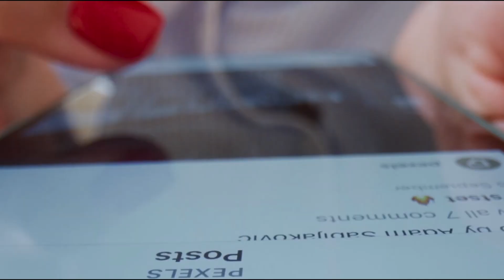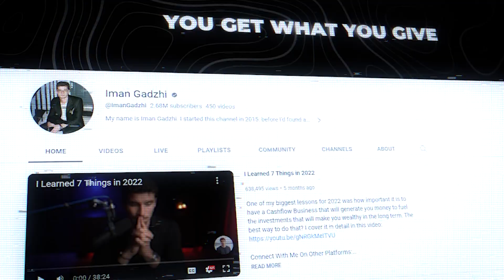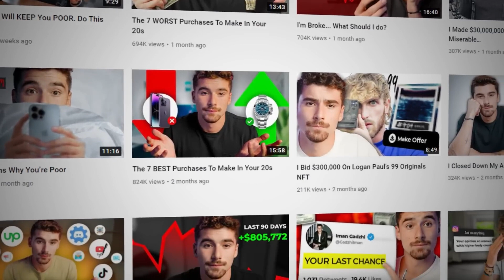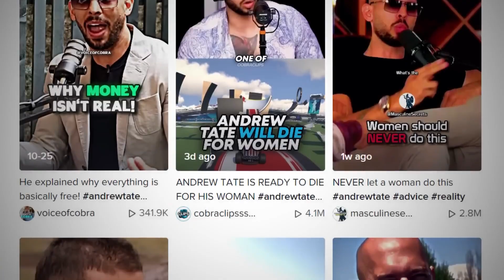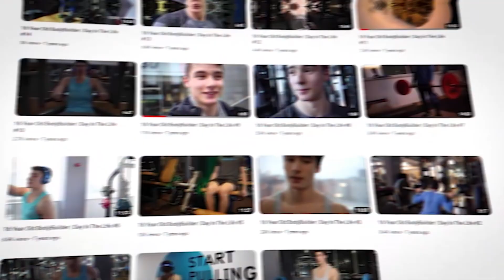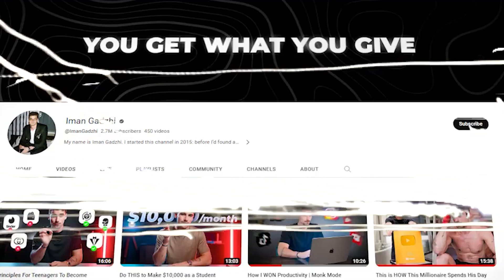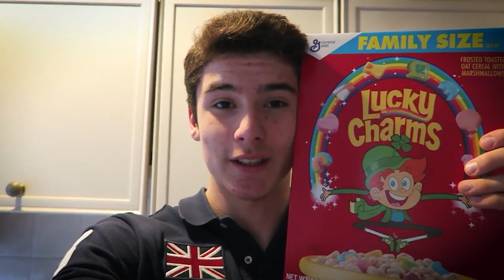100M$ Puppet Iman Gadzhi EXPOSED!!!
In this explosive video, we uncover the truth behind Iman Gadzhi, the entrepreneur touted as a multi-million dollar success story. Is he truly self-made, or is there a hidden agenda behind his rise to fame? Join us as we delve into the allegations, secrets, and controversies surrounding Gadzhi, revealing the real story behind the façade.